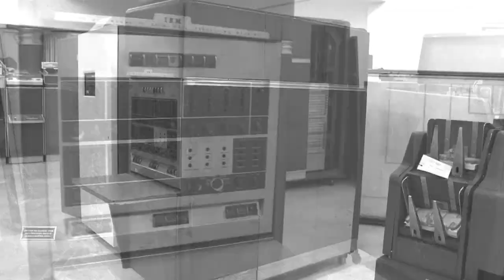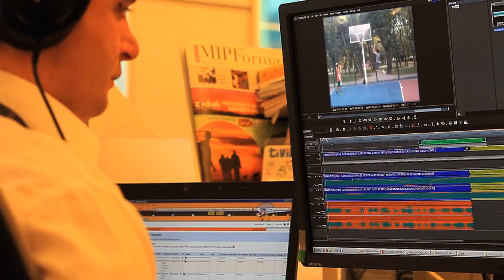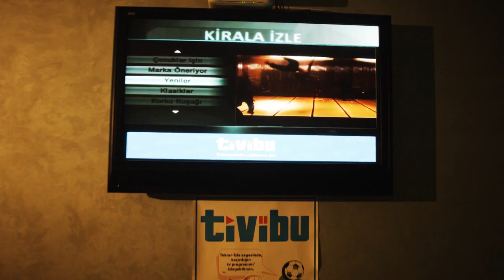TTNET Kurumsal (insanlar sordu)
Yönetmen-Director: Yavuz ÖZKAN
Production: Meerkat Film Istanbul